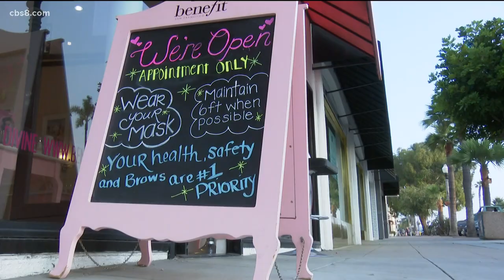San Diego extends outdoor business permits until summer 2021